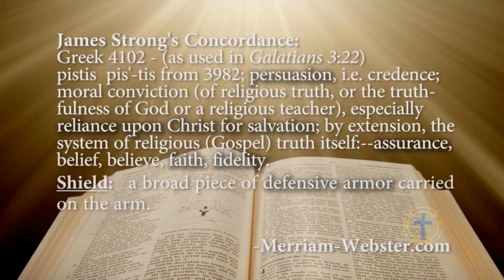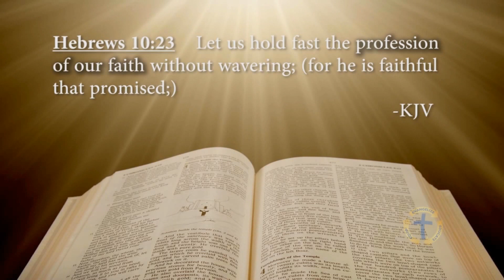FCS1-4-15 Spiritual Battles: Shield In Gods Armor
Advancing Education of Christian Fellowship Church Ministries
Foundation Cornerstone Course: Chapter Four – The Christian Walk
Spiritual Battles: Shield In Gods Armor